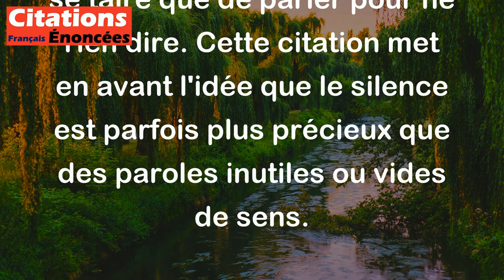Coluche - De tous ceux qui n'ont rien à dire, les plus agréables sont ceux qui se taisent.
Cette citation de Coluche signifie que parmi toutes les personnes qui n'ont rien d'intéressant à dire, celles qui choisissent de se taire sont les plus appréciées. En d'autres termes, il vaut mieux se taire que de parler pour ne rien dire. Cette citation met en avant l'idée que le silence est parfois plus précieux que des paroles inutiles ou vides de sens.